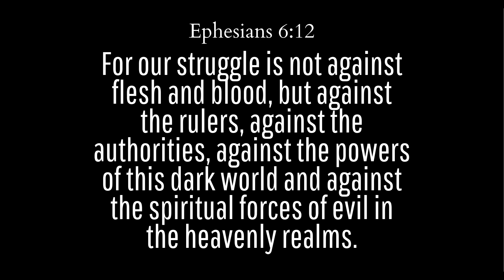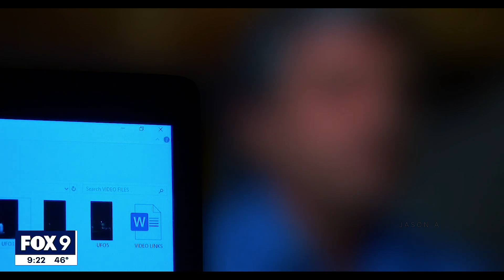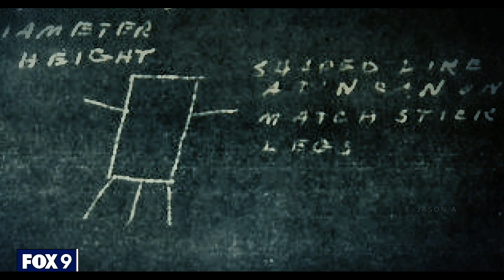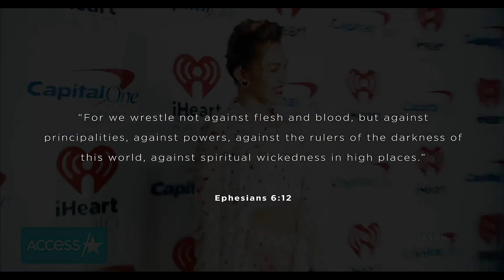What In the World? Part 6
Part 6 of NEW SERIES 'What In the World?'
Go support them and support us for more content!